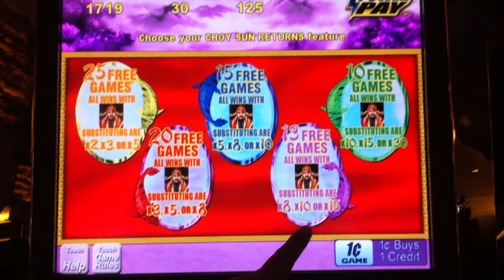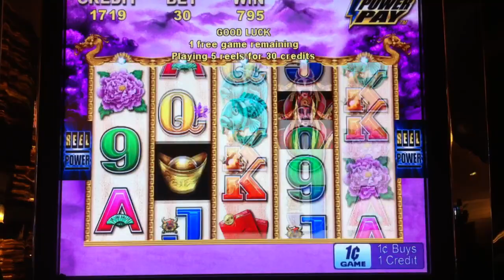Choy Sun Returns Slot Free Spin Bonus Game ($0.30 Bet)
Choy Sun Returns free spin bonus game on a video slot at M Resort casino.  Selected 10 free spins with a random multiplier of 10x, 15x, and 30x being awarded for payouts connected to a wild symbol.  Won $7.95 from the bonus game.